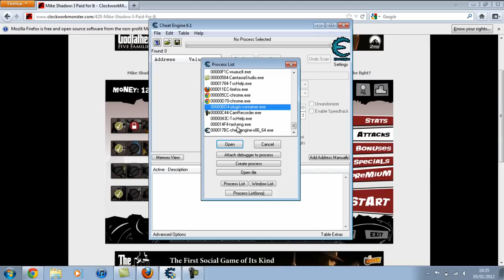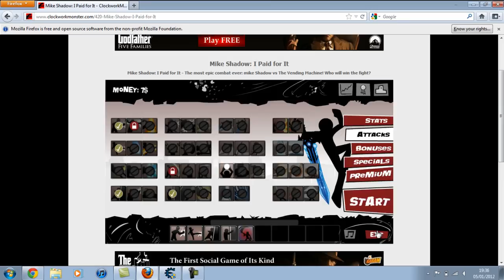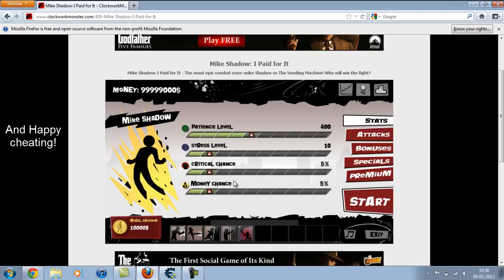Mike Shadow: I paid for it - money hack tutorial HD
How to money hack on the online game, Mike Shadow: I paid for it.
NOTE: ONLY WORKS ON MOZILLA FIREFOX!